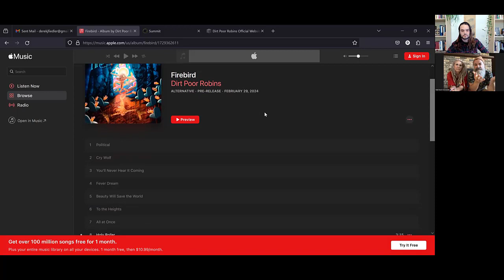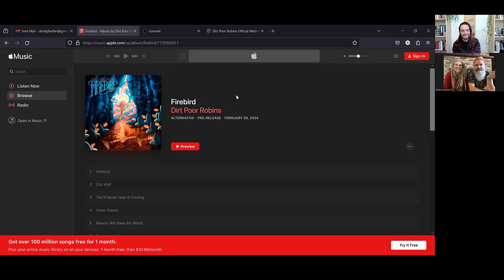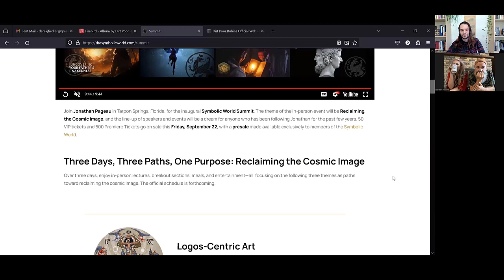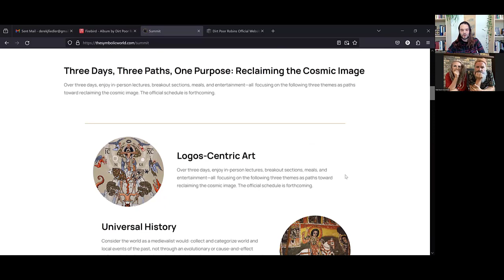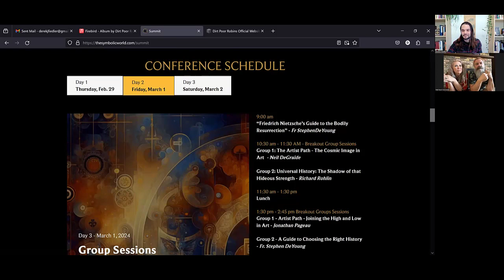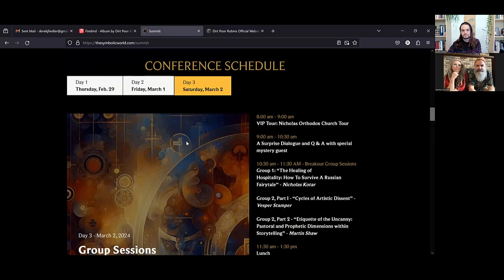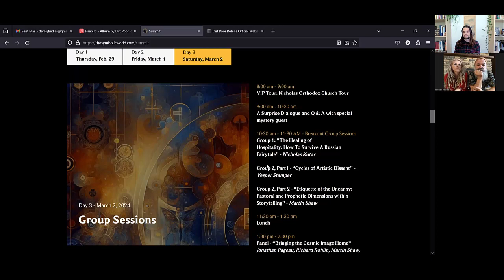Creating Beauty amidst a Psychedelic Pink Police State with Dirt Poor Robins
Derek interviews Neil, Kate, and the whole Dirt Poor Robins band on their new record 'Firebird', performing live, A.I. Art and the future of music, psychedelic control, the pink police state, the DPR creative process, and the power of beauty.

CHAPTERS
00:00:00 Meet the whole DPR band
00:07:03 New Record 'Firebird'
00:15:31 Symbolic World Summit
00:26:22 The story behind Firebird
00:34:49 Psychedlics as unearned knowledge
00:38:53 Stage Performance, Costumes?
00:54:31 What Kate is excited about
01:01:23 Beauty will save the world
01:08:38 A.I. art and the Future
01:23:32 the Creative Process of Neil and Kate

- YouTube: enter a comment in a video. I do my best to respond all of the comments I can, especially the insightful and encouraging ones ;)

EASY WAYS TO HELP OUT

WHO I AM My name is Derek J Fiedler. I live in Lake County, Northern California. I'm a husband, father, creative artist, and conversationalist. I publish stories, articles, music concept albums, and video essays. Along the way, I share some of the conversations and research - like film analysis, book insights, and symbolic interpretation - that help me understand reality more clearly and improve my storytelling. Occasionally, I post articles for Jonathan Pageau's Symbolic World Blog The best way to keep in touch is to subscribe to this YouTube channel and join my newsletter community at derekjfiedler.substack.com.